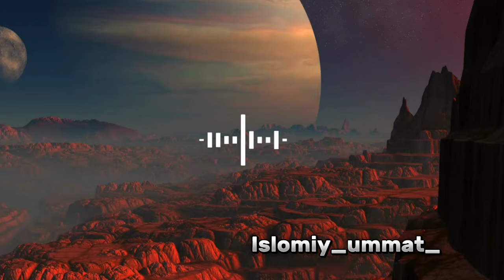DAJJOL HOZIR QAYERDA? || Abdulloh domla || Islomiy video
DAJJOL HOZIR QAYERDA?
Abdulloh domla
Islomiy video